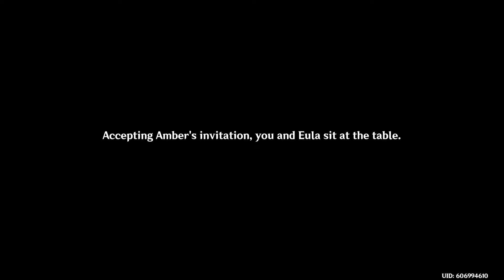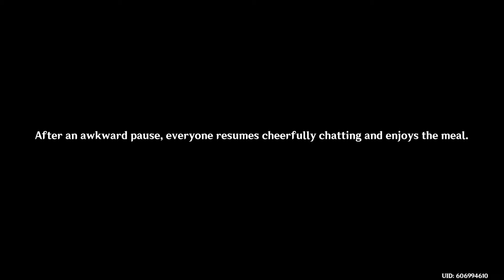Genshin Impact English Dub [ Aphros Delos ] ( playthrough )